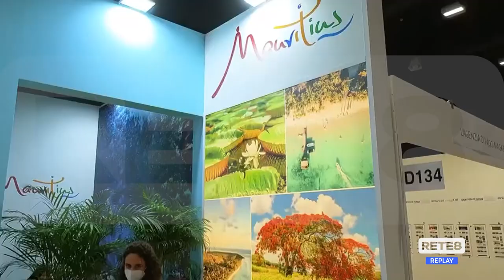Bit Milano - Abruzzo presente dal 4 al 6 febbraio